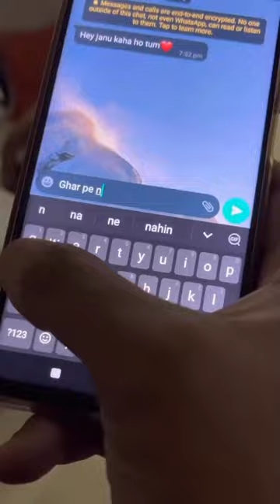Women always know how to deal with the men!